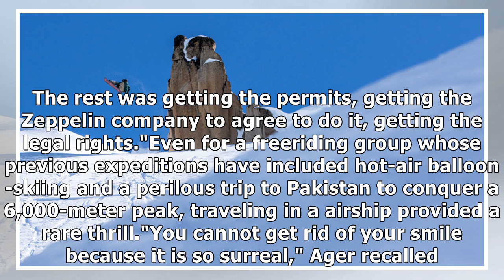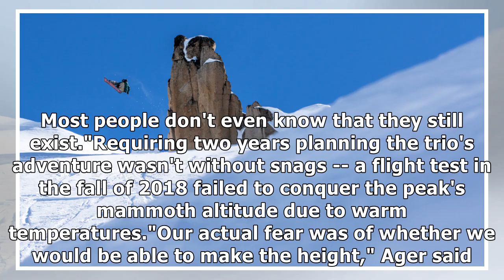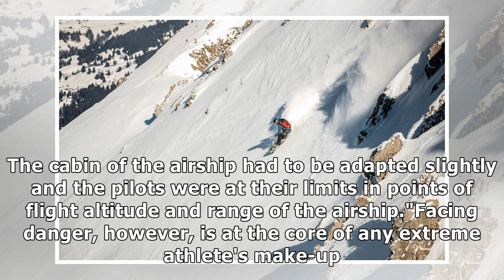Who needs a ski lift when you can use a Zeppelin?